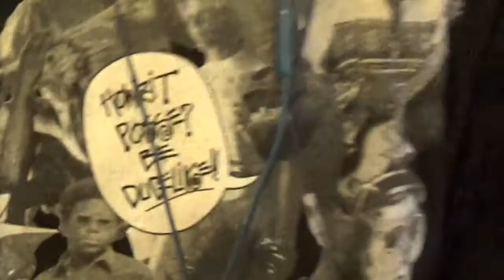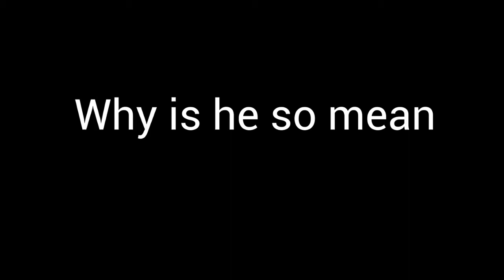Guac with Will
👎 0

Here's the recipe we used, so you can follow along at home!

Ingredients

-One red onion
-One ripe tomato
-Salt and pepper (to taste)
-An avocado
-An avocado
-An avocado
-An avocado
-Keep going
-An avocado
-An avocado
-An avocado
-An avocado
-Put that god damn thing down. It's not an avocado. Listen.
-An avocado
-An avocado
-An avocado
-An avocado
-An avocado
-An avocado
-An avocado
-An avocado
-An avocado
-Lemon juice

Preparation

-Peel your avocados.
-Mash them with a fork
-The mafia has a lawyer on the inside of your local circuit court. He's given the authorities no reason to distrust him--attended Columbia University School of Law with flying colors and has spent the past 6 years undercover, passing information in and out of the slammer. For the past few weeks, the mafia hasn't been doing so well. Cops on their tail, fronts are getting busted, the boss' sweat hits the floor like an empty .22LR shell. The lawyer pays off a low level employee in the police office to lead them to a supermarket, and giving them information in advance that the real mafia HQ might be linked to a suspicious amount of stone fruit purchases. They interrogate the cashiers with a frankly undue amount of force to get the receipts, and in a matter of minutes they're at your house demanding to know why you bought all those 'dos. Now the chief of this squad is fuming mad: "enough rage to puree his eyes" mad. He's been on this mafia for 4 years, always coming close but never scoring anything big, and he's giving you 10 seconds to explain before he "lets the hogs loose". Disturbed (perhaps intrigued) by the implied intimacy of his metaphor, your mind races. Your brother, whom you love, is just blocks away, and he's been buying avocados by the keg too, for his 2nd grade science fair.
-You can report your brother to the cops and mash up his dreams like a fresh 'cado, or you can lose the very life that your 'vacados sustain. Choose.